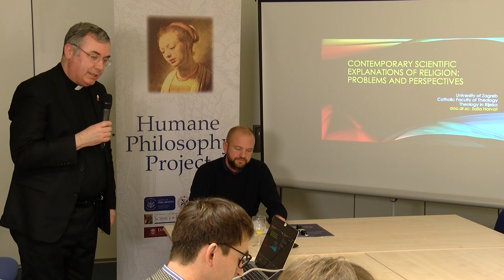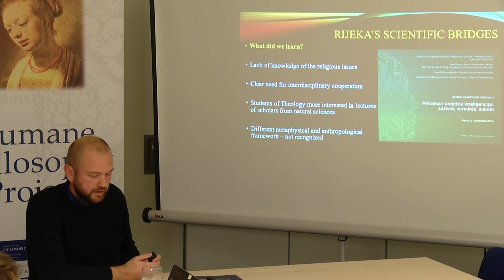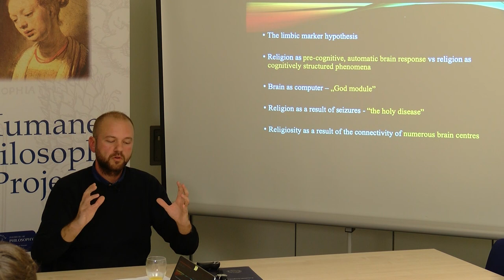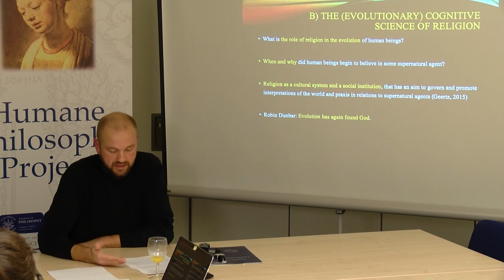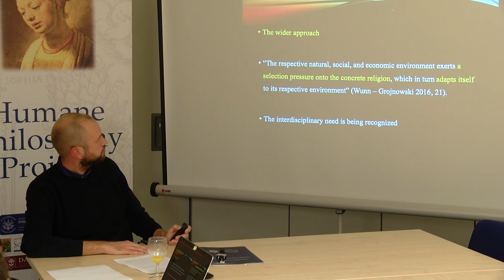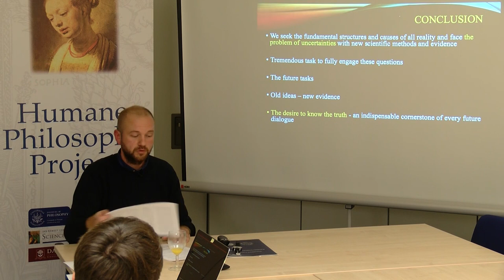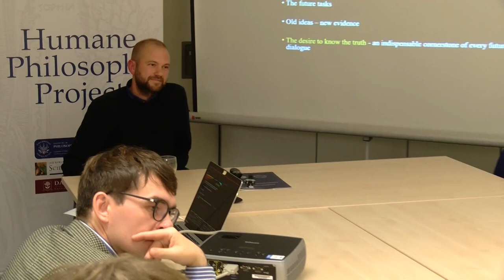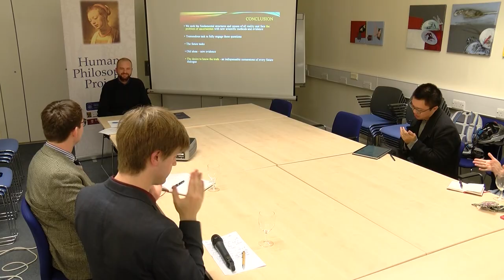Saša Horvat - Contemporary Scientific Explanations of Religion: Problems and Perspectives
The last few decades have been marked by numerous scientific studies and projects on human religiosity in the interdisciplinary area shared by neuroscience, cognitive science and evolutionary science. The question arises can empirical research contribute to a better understanding of the phenomenon of religiosity in the field of theology and philosophy? If the answer is negative, then we need to see what the problems are. If the answer is positive, then we need to see what the perspectives of joint research are. The lecture will briefly analyse the main hypotheses and methods of the above-mentioned sciences, after which we will try to understand whether these insights can be useful to theology and philosophy and what further development we can expect in the near future.

SAŠA HORVAT successfully defended his doctoral thesis 'Heidegger's Notion of Oblivion' in 2014. He was supervised by Josip Oslić at The Faculty of Philosophy of the Society of Jesus, in Zagreb. Now he is working as a docent in theology in Rijeka at the Catholic Faculty of Theology, University of Zagreb. He is the project leader of the institutional project “Philosophical and theological considerations of scientific understanding of the human being and religiosity" (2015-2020). He is also the principal investigator of the Project "Evolution, religion, cognitive science: problems and perspectives". He initiated and is the head of the organizing committee of the international interdisciplinary conference “Rijeka’s scientific bridges” in Rijeka, Croatia.

This event is organised by the Ian Ramsey Centre and the Humane Philosophy Project, with support from the Faculty of Philosophy, University of Warsaw, and the John Templeton Foundation as part of the project, "New Horizons for Science and Religion in Central and Eastern Europe (CEE)"